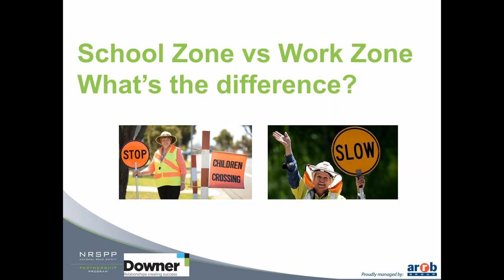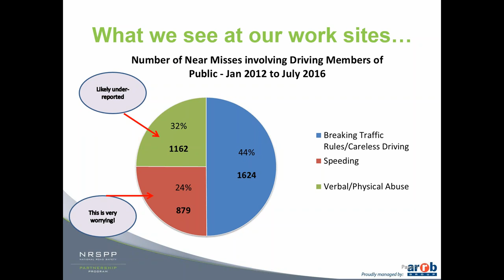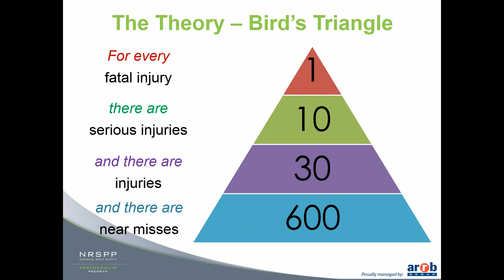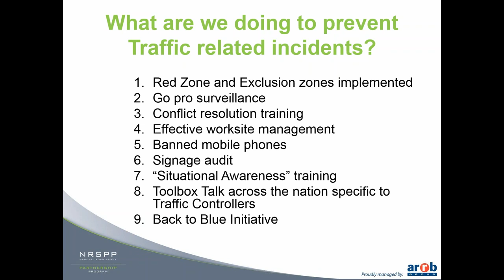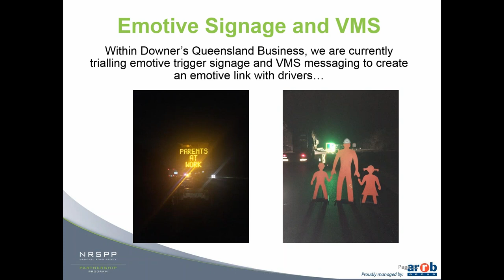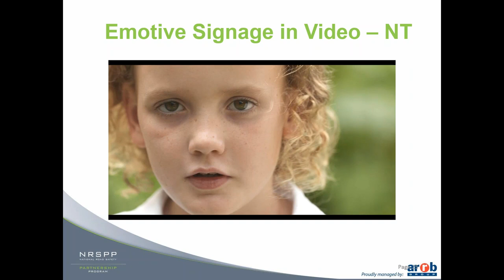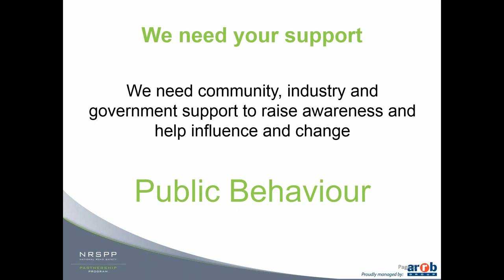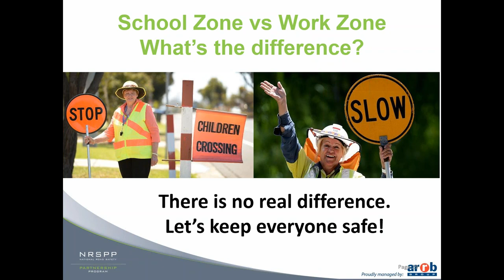School Zone vs Work Zone… What’s the difference?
Downer Infrastructure Services maintains more than 40,000 km of road in Australia. Between January 2012 and July 2016, the organisation recorded 3665 near misses relating to driving members of the public doing the wrong thing on their worksites.

Road workers face speeding and aggressive drivers on an almost daily basis, placing them in dangerous and scary situations. Workers report being verbally and physically abused, spat at and even threatened with speeding vehicles.

While the organisation ensures its road work sites use traffic management systems and warning signage to lower speeds and protect their workers, their workers’ experience is that drivers don’t respect work zones in the same way they do school zones.

Downer developed a near-miss reporting system that empowered workers to voice their concerns about safety risks on the worksite. They have also examined the emotive links of driver behaviour in school zones compared to work zones, with intriguing results.

Watch this broadcast to see what one organisation is doing to improve their workers’ safety through public awareness and culture.